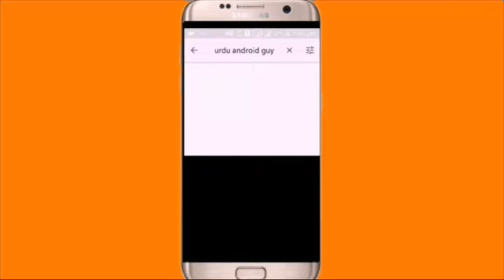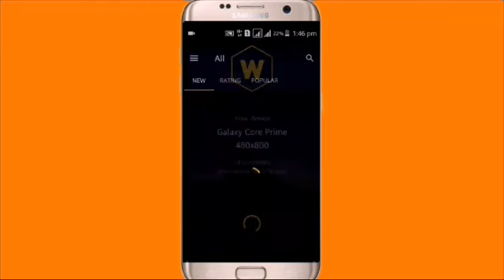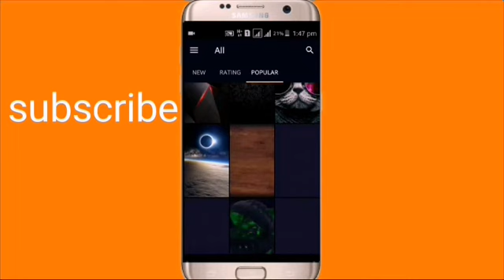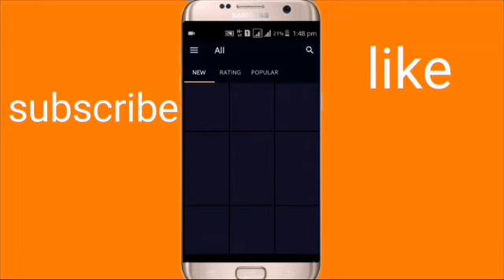Best Wallpaper App For Android 2017 Free In Urdu/Hindi